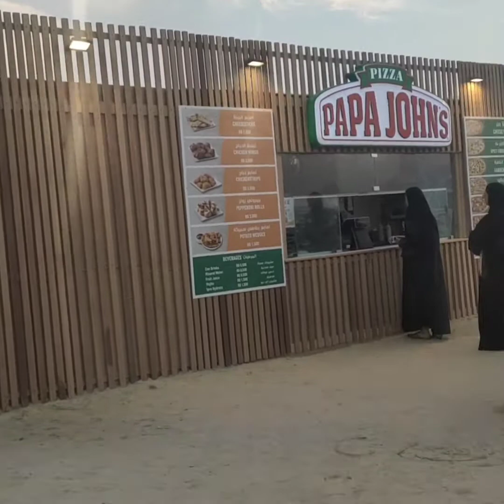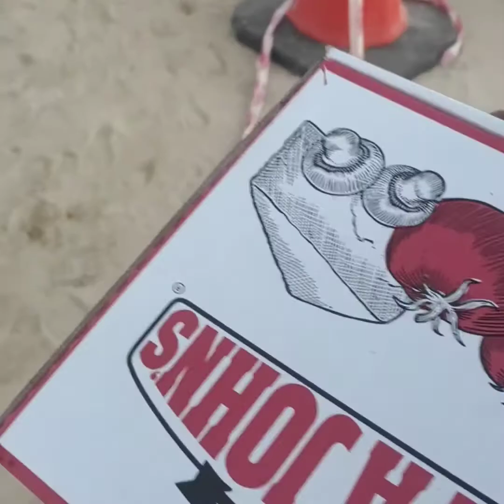🇧🇭zallaq beach Bahrain 🏖️